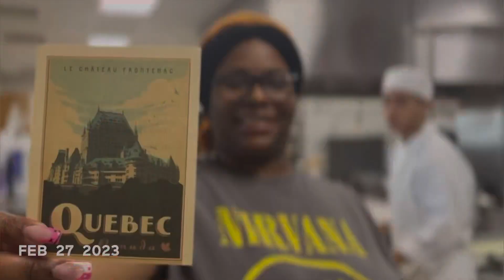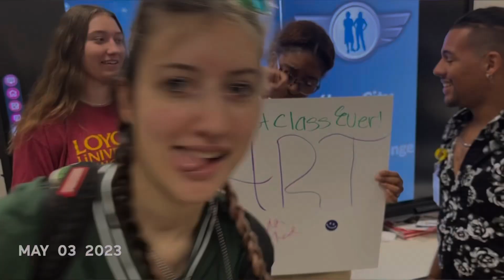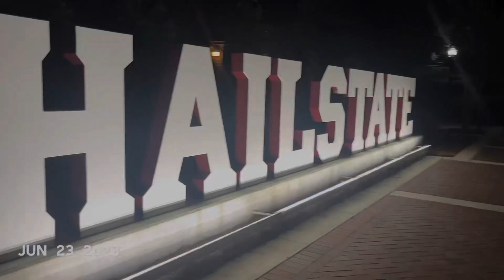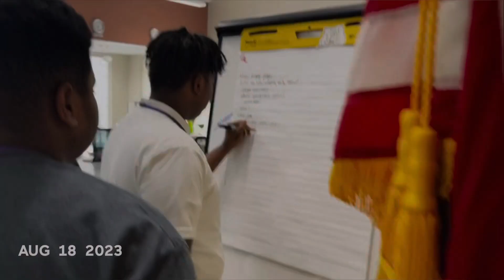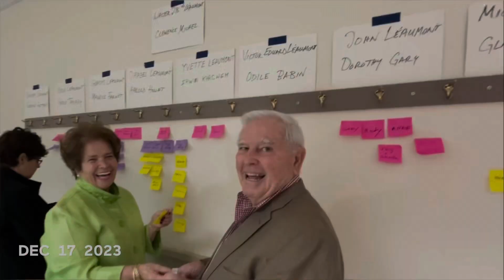1 Second Everyday: 2023 Howat Family Edition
The life of the Howat family from the year 2023 condensed into one second everyday 1SE.